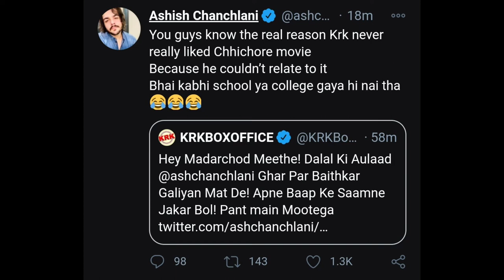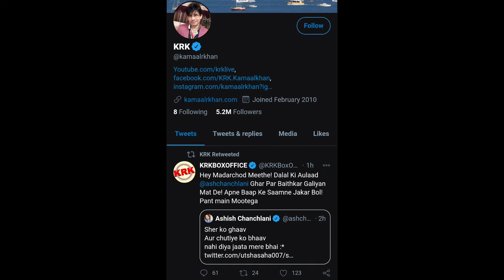Ashish chanchalani और KRK आपस में भिड़े। Twitter war between ashish chanchalani and KRK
के आर के और आशीष चंचालनी के बीच हुई ट्विटर पर तकरार ।
Ashish chanchalani and KRK had a little argument on twitter and abusive words were used between them